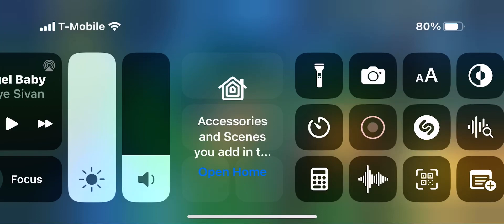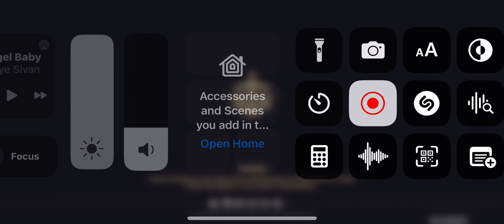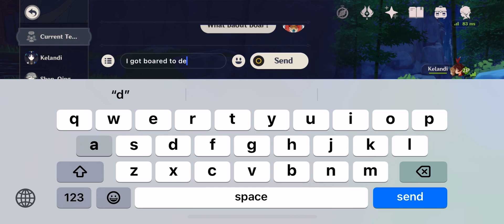Killed by boar